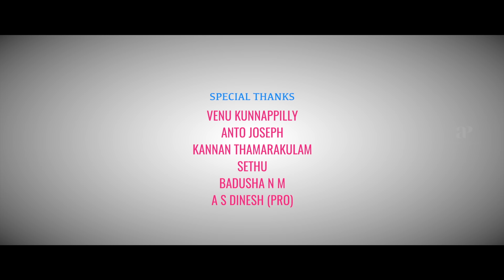Mahamariyum Pemariyum Video Song | Puthanvelippennu | Song Album | Raims | Sani | Vinod Kedamangalam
Mahamariyum Pemariyum Video Song from Puthenvelippennu Album. Watch Puthenvelippennu Malayalam Album Song Starring Raims, Sani, M Dileep Kumar, Meena Chandran, Rajitha Hari, Preetha K Nair, Gouri Chandana, Sriram B & Kanakamma.

Crew :
Music, Concept & Direction : Vinod Kedamangalam
Produced By M Dileep Kumar, D K Entertainment
Singer : O U Basheer
Lyrics : Sineesh Chandran Kedamangalam
Cinematography : Mahesh Pattanam
Editor : Vineeth V Mohan
Art Director : Prasheed Budha
Programing : Rels Ropson (Hymns Audio Hub)
Make-Up : George Koottukadu
Thabala : Subash
Veena : Dharma Theethan
Flute : Sujith Paravur
Design : Shibin C Babu

Cast :
Raims
Sani
M Dileep Kumar
Meena Chandran
Rajitha Hari
Preetha K Nair
Gouri Chandana
Sriram B
Kanakamma
Dhanitha Sujeesh
Shivani Prasanth
Advika Sethu
Alaigha
Akhila
Aradhya  Sujeesh
Abhirami Balachandran
Aiswarya K A
Avanika Aneesh
Gouripriya Sujith
Angitha P Nair
Niranjana Sujeesh
Arjun Ka
Niranjan S
Anjana Priya